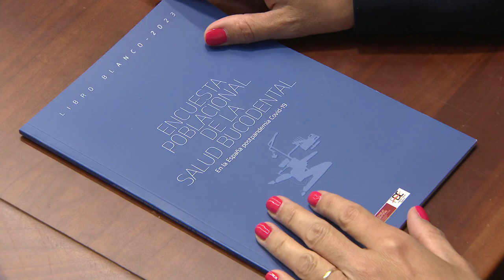La encuesta poblacional de la Salud Bucodental, en “¿Qué me pasa, doctor?” de La Sexta.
El programa “¿Qué me pasa, doctor?”, de La Sexta, ha emitido esta información sobre la encuesta poblacional de la salud bucodental que han elaborado el Consejo General de Dentistas de España y la Fundación Dental Española, y que describe al detalle cómo ha afectado la pandemia a la salud oral de la población española.